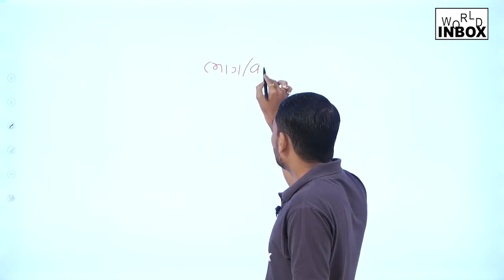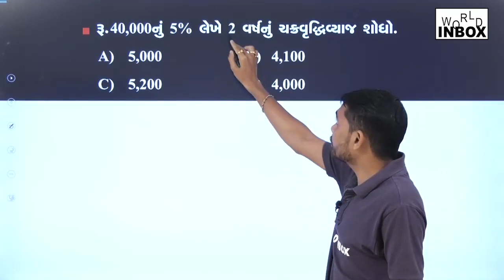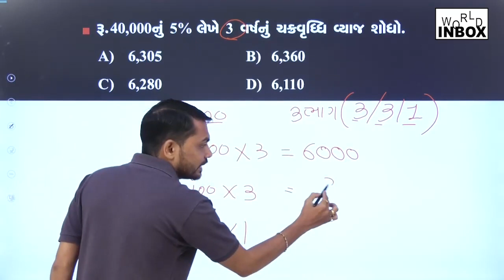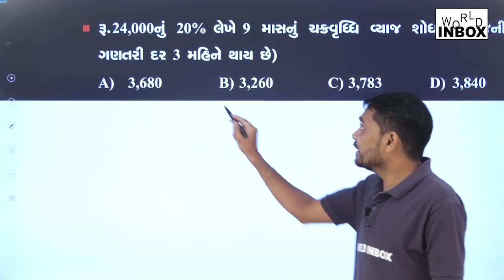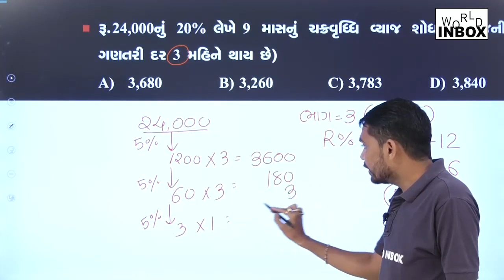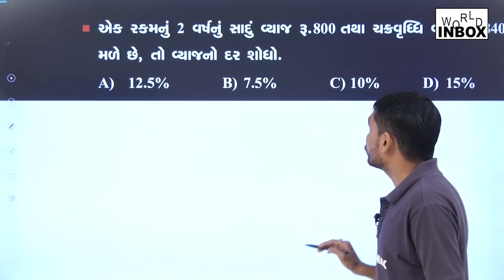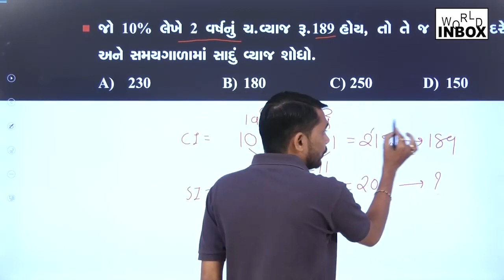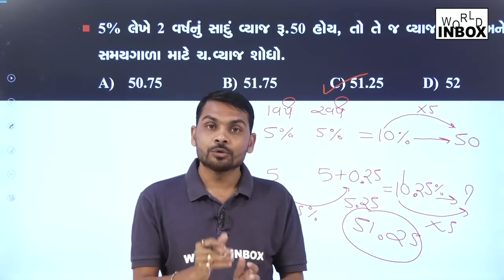સાદું વ્યાજ અને ચક્રવૃદ્ધિ વ્યાજ | ગણિત | World Inbox My Class | Lecture By Nilesh Goswami